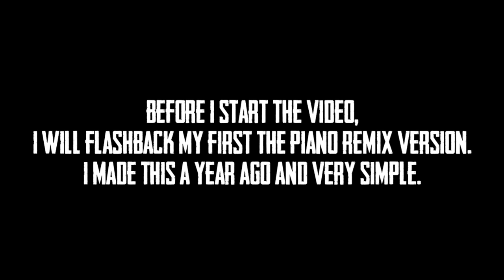Dancing Line - The Piano Classic Orchestra Remix by Manatite_CK | DL Android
Hello Everyone

I remixed this music last year but it is of poor quality. So I repeated to remix this music to be at least better.

Special Greeting
[Today is a special day, the 74th birthday of the Republic of Indonesia. I hope that in the future Indonesia will be more advanced and able to compete in all fields]

Happy Birthday INDONESIA🎉🎉

🇲🇨🇲🇨"Towards Indonesia Superior"🇲🇨🇲🇨

Note : My music is free to use, but remember to give credit to me as a supporter